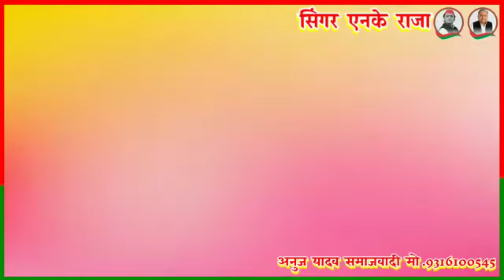आ गया एनके राजा का न्यू समाजवादी स्टेटस वीडियो सोंग Akhilesh yadav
👉Song :~ akhilesh aihe ho
👉Title.   :~ अखिलेश अइहे हो

👉Singar :~NK RAJA YADUVANSHI
👉Lyricis:~krishana & nk
👉Feat :~    Brijesh yadav
⭕Nk Raja MusicTeam⭕
👉 Choreographer :~
👉Editor And Di :~
👉Director:~
👉 Digital:~
👉 Producer :~
👉Digital portner :~
👉 Company level:~ Nk Raja Music.
👉 Copyright :~. Nk Raja Music.

⭕Contect.dedails.

Nk raja yaduvanshi ka new bhojpuri song
Nk raja yaduvanshi ka naya song
Nk raja yaduvanshi ka supar bhojpuri song
Nk raja yaduvanshi ka naya bhojpuri hot song